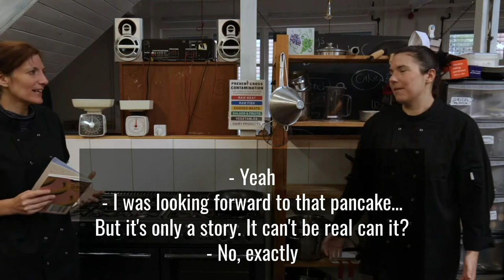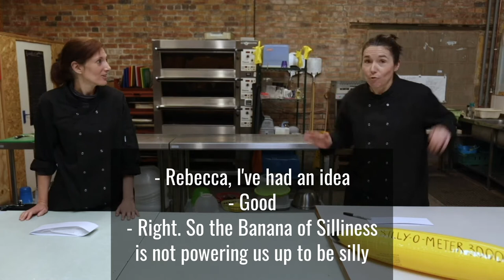Little School of Improbable Cooking and the Silly Emergency Summer 2020 - Episode 1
The chefs have to make a pancake party to try and lure back a runaway pancake,
Join in at home with following recipes:

Savoury Potato pancake towers

For potato patties:
1 kg Potatoes (mashed and cooled) (milk/butter added to mash) (approx. 10 potatoes)
75-150g plain flour
Flavourings of your choice: we used 1 tbsp finely snipped chives

For the filling we used:
Fresh Spinach
Ham/bacon (or veggie alternative)
Fried egg to top

Method:
1. Peel and cut the potatoes into cubes, boil until soft.
2. While these are getting ready make the sweet pancake batter (its less lumpy if you let it sit! (see below)
3. Once soft, drain the potatoes and run under water to cool.
4. Mash the potatoes with a masher and add  butter/ milk to taste.
5. Slowly add in flour until it feels like dough (we added approx. 150g flour) if your mash is drier you will need less.
6. Add in any other flavourings (we added salt, pepper and finely snipped chives
7. Hand shape into pancake patties approx. 1cm thick or roll out (add some extra flour on your hands/ rolling pin to stop it sticking) and use a cutter
8. Heat approx 2 teaspoons of oil in a non stick frying pan, once hot add the patties and fry for 2-3 mins on each side, until golden brown and the dough is cooked through.
9. Stack with your fillings in between, we used spinach, bacon and egg. How high can you make yours?

Dessert: Simple Sweet Pancakes
Makes approx. 12 fat round pancakes

For the pancakes
300g self-raising flour
1 tsp baking powder
1 tbsp sugar (any kind)
1 tbsp vanilla extract
400mls milk (we used soya)

Vegetable oil/ butter for cooking

To decorate
Raspberries/Strawberries
Banana
Syrup

Method:
1. Add the flour, baking powder, sugar, vanilla extract and a pinch of salt to a big bowl
and whisk together
2. Slowly pour in in the milk and keep whisking until you get a smooth thick batter (if not cooking straight away cover)
3. Heat a little oil in a non stick frying pan over a medium-low heat, add mixture 2 tablespoons at a time to make small, round pancakes. You will need to do it in batches of 2-3
4. Cook for 3-4 mins until the edges are set and bubbles are appearing on the surface, flip over and cook for another 2-3 mins until golden on both sized and cooked through
5. (you can keep them warm in a dish in the oven on low while you cook the rest).
6. Serve stacked / decorated with toppings and fillings of your choice!